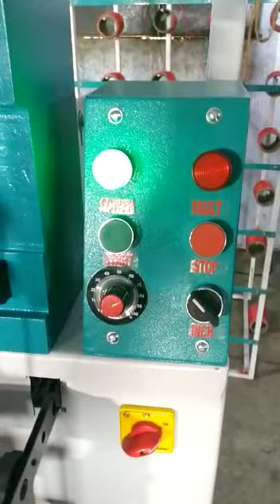jaydada brading machine 2 head rope machine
Video from Jaydada